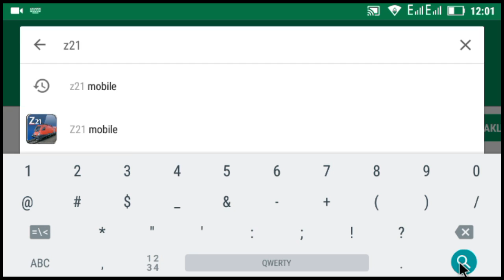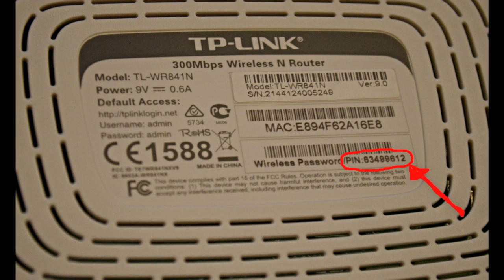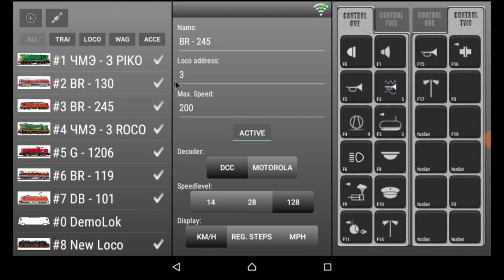Roco. z 21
Подключение Z 21